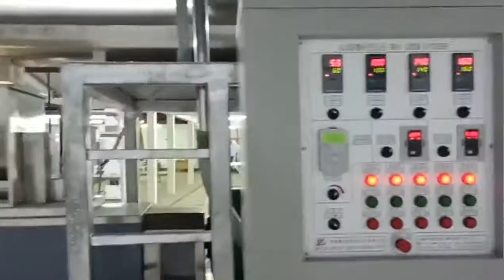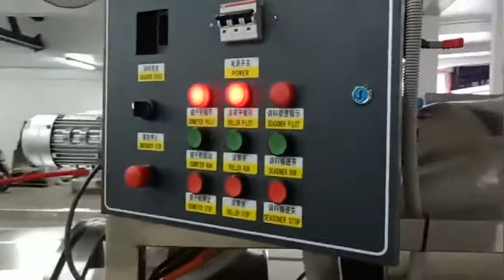Pet food processing machine +86-18660429170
Puffed pet food processing line is mainly made up with raw materials treatment system, extrusion system, drying system, flavoring system and controlling system. It has high stability and automatic performance, which offers the possibility to control the expansion of the extrudate through various means to control the texture of the final product.